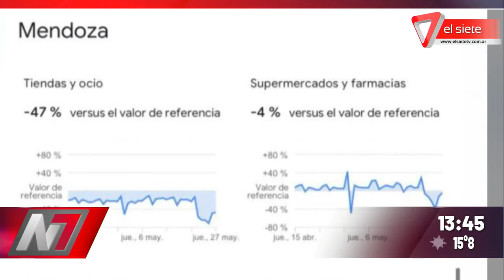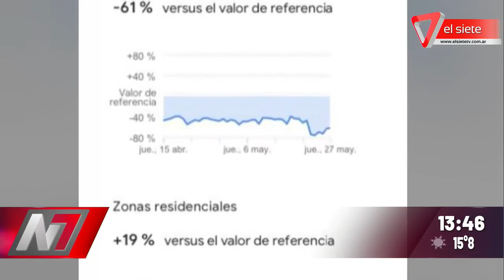Desactivaron 5 fiestas clandestinas en el Gran Mendoza